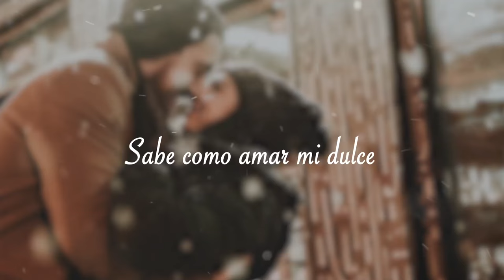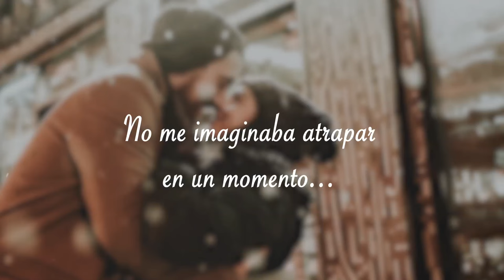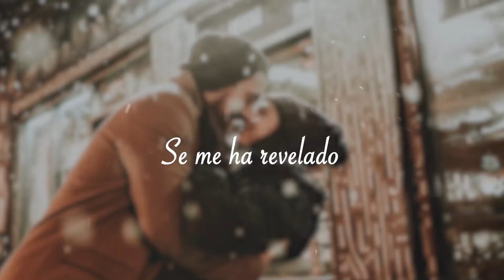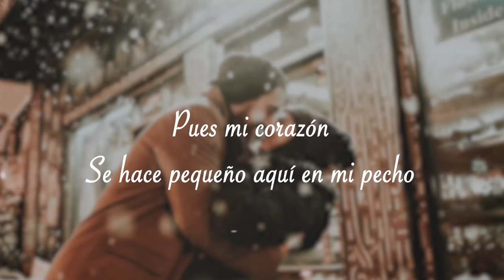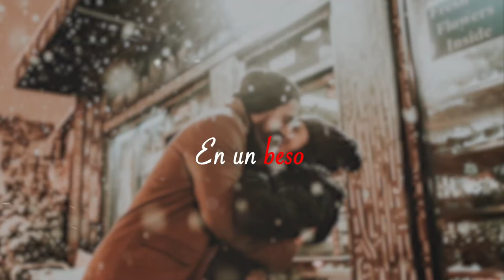Amaury Gutierrez | MUCHO MÁS | Lyric Video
TE GUSTAN LOS VIDEO LYRICS?? Comenta Abajo!!